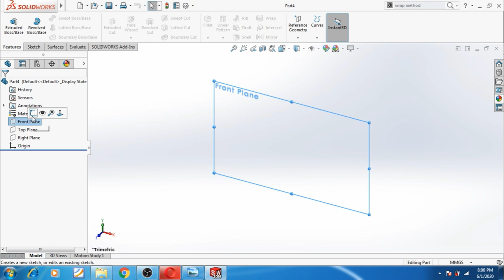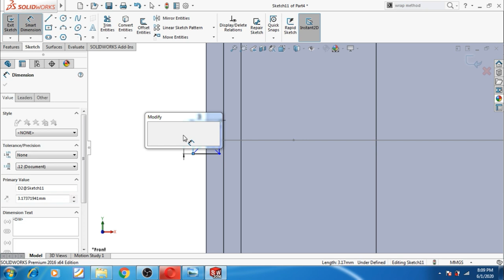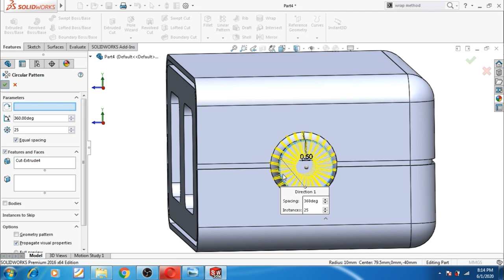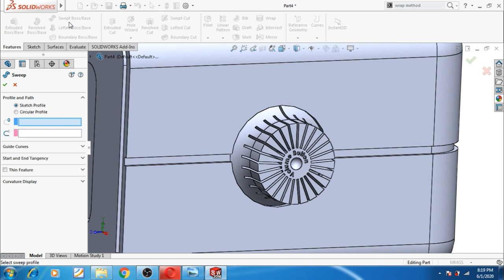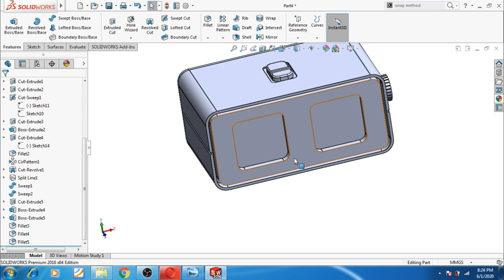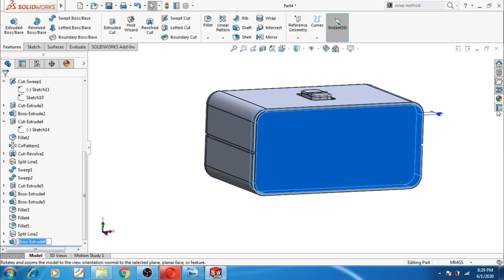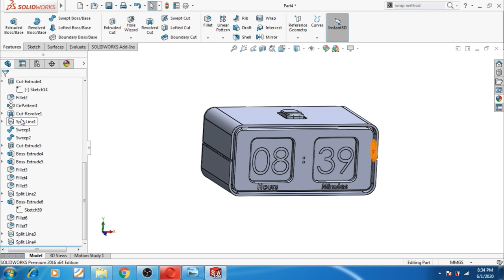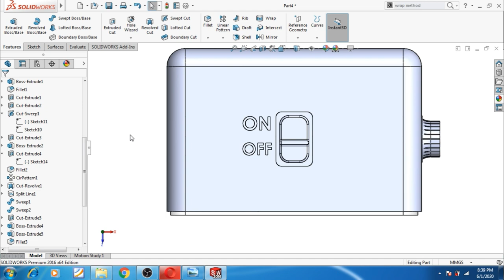Clock Solidworks | Digital Clock Solidworks Beginner tutorial 16 | Alarm Clock CAD CAM Tutorials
First time digital clock design in solidworks
Clock Digital Design Solidworks | Solidworks Beginner tutorial 16 | Alarm Clock CAD CAM Tutorials